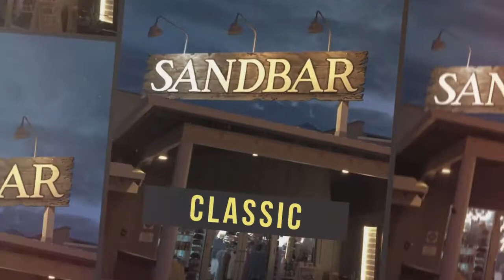Sandbar Restaurant Promo Video